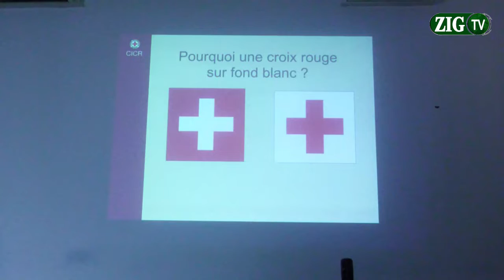Matinée Média: Le CICR au service des communautés les plus vulnérables de la Casamance.